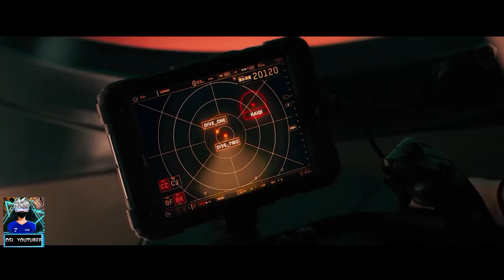THE MEG 2: THE TRENCH – NEW 2nd TRAILER 'Kraken Chokes Jonas' (2023) Warner Bros Movie